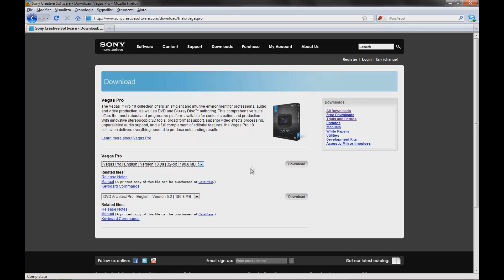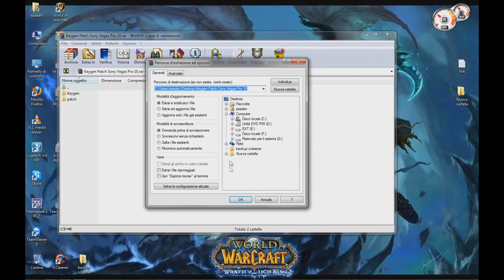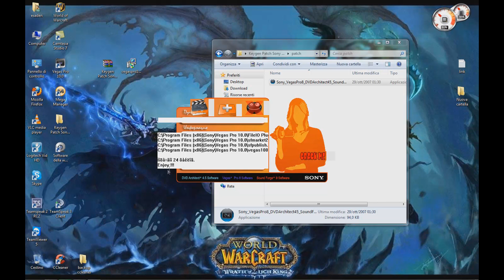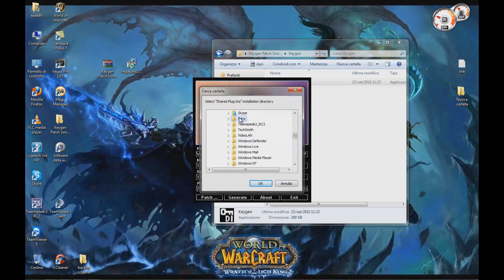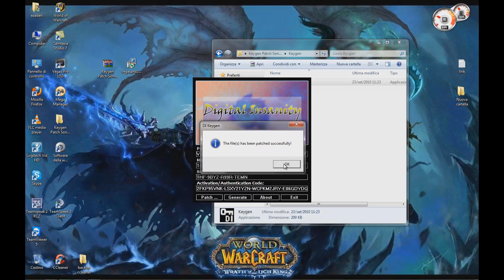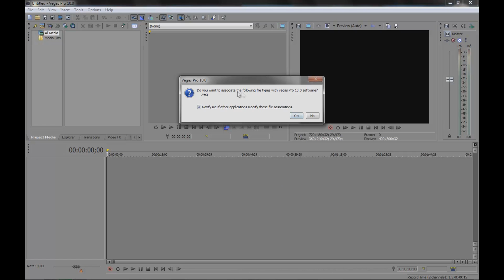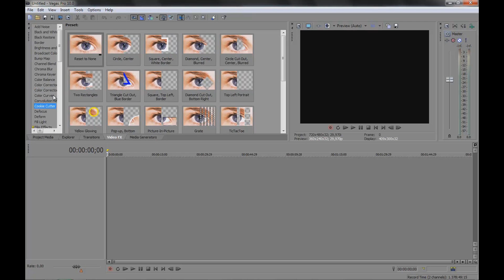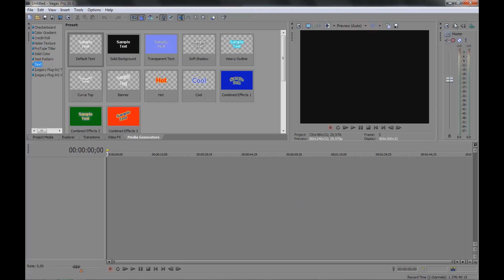scaricare,installare e registrare Sony Vegas pro 10.0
com scaricare, installare e registrare Sony Vegas Pro 10.0